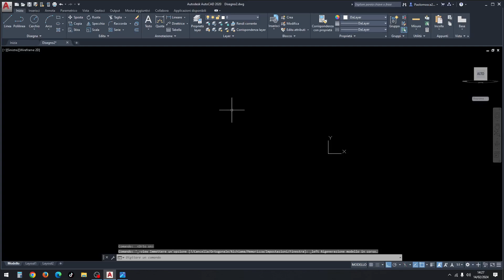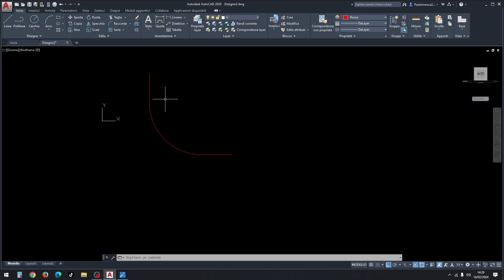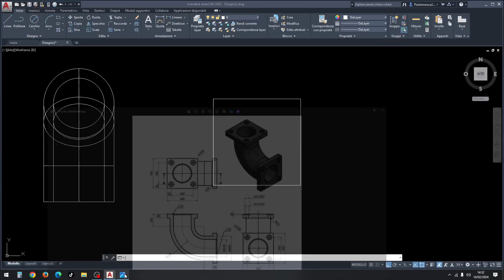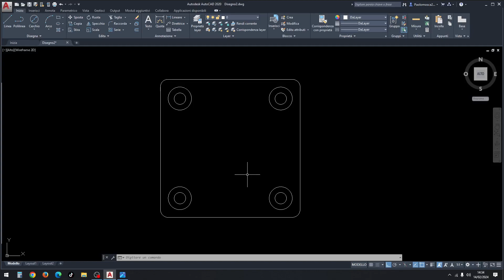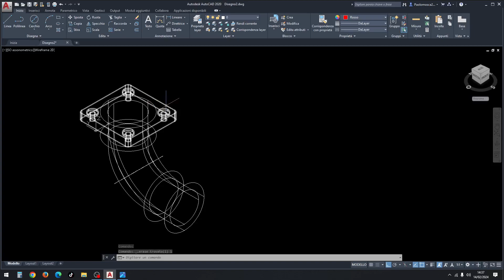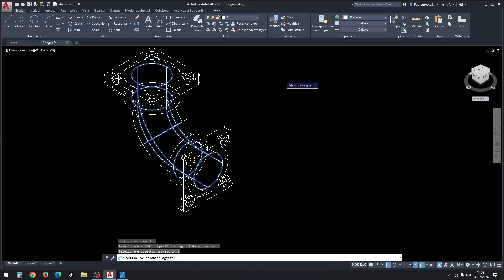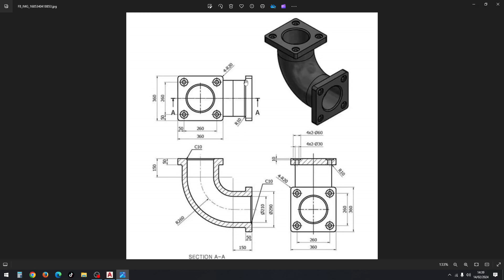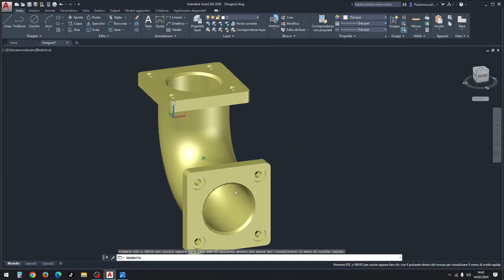Realizzare un Gomito a 90° 3D utilizzando il comando SWEEP su Autocad - Prof. Paolo Mosca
Tutorial su come realizzare su Autocad un pezzo meccanico, in questo caso un gomito a 90 gradi tridimensionale, utilizzando i comandi linea, polilinea, cancella, cerchio centro diametro, sweep, offset, raccorda, sposta, copia, estrudi, sottrai, raccorda spigolo, cima spigolo, orbita libera, ecc